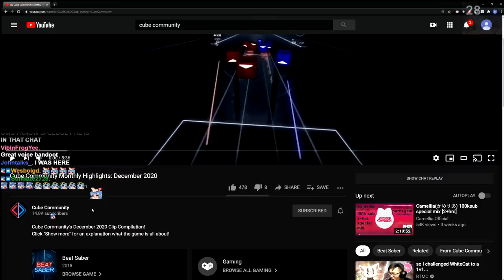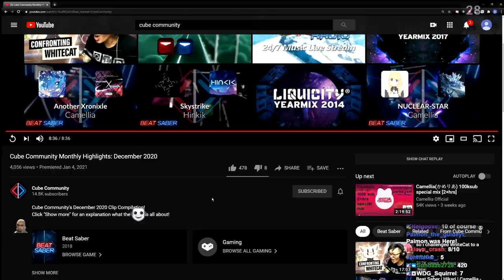BANDOOT Reacts To CUBE COMMUNITY DECEMBER HIGHLIGHTS 2020